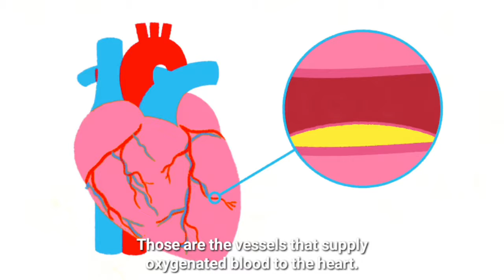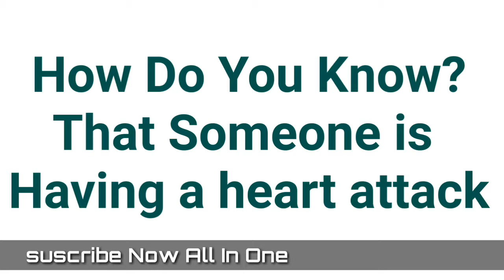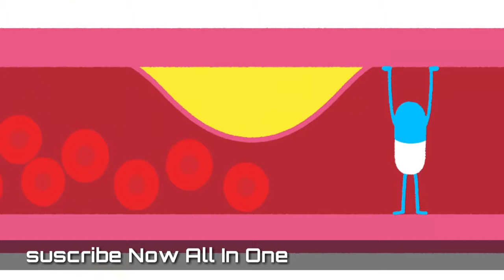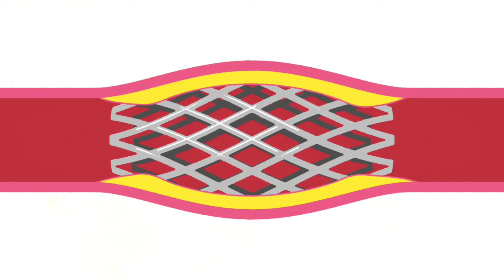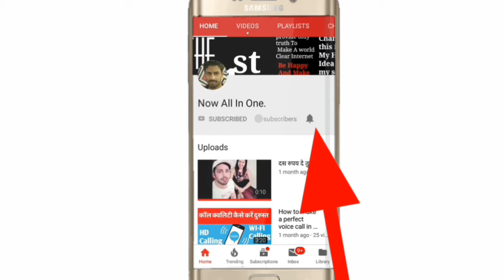WHAT HAPPEN DURING THE HEART ATTACK|| How heart attack occur|| when someone gets heart attack.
Hi✋friends;

 • ABOUT VIDEO :- this video shown complete process, reasons about heart attack.
This video is fully scientific proved things submitted. Watch the process and know about heart attack.
Heartache is a process where muscles doesn't have enough way to pass the oxidized blood so cell were die and heart doesn't work.

About_Channel:- My Channel Is A educational channel having lots of educational videos.
it provided regular videos whatever u mostly Need.
this channel provides A sure tru and different videos with compare of others.
GK&GS👓🔋
💻VISIT ONCE TO KNOW MORE💻